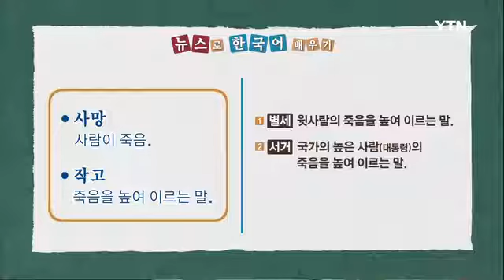한국어따라잡기 13회